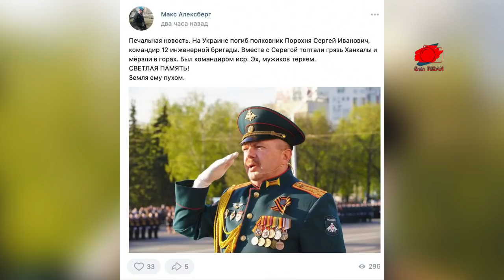RUSLAR DÜNYAYA REZİL OLDU | TB-2 DİYE KENDİ İHA'LARINI VURDU | TB-2 5 MİLYAR $ RUS SİLAHI YOK ETTİ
Rusya ile Ukrayna arasındaki çatışmalar devam ederken, Ukrayna ordusu tarafından Rus hedeflerine yönelik çok namlulu roket atar saldırıları başlatıldı.